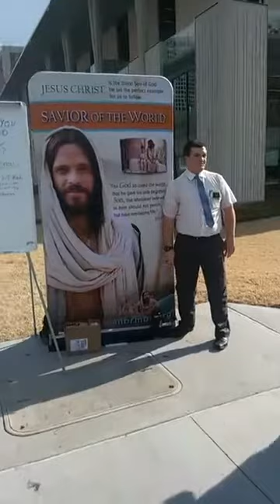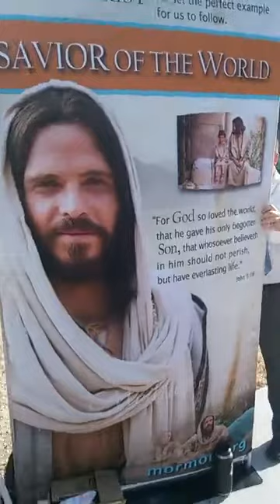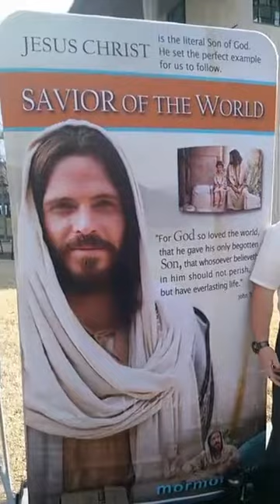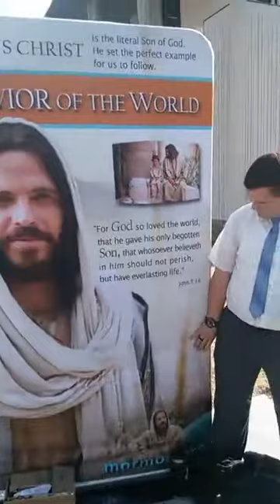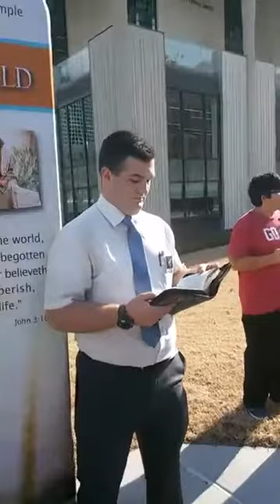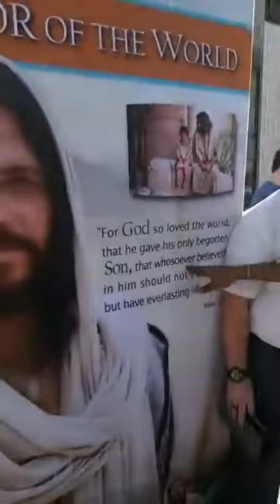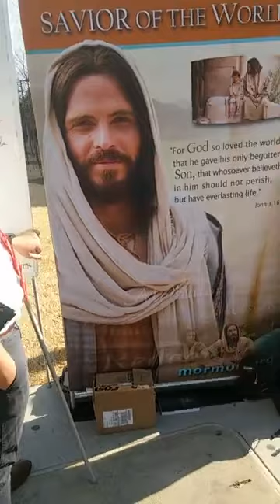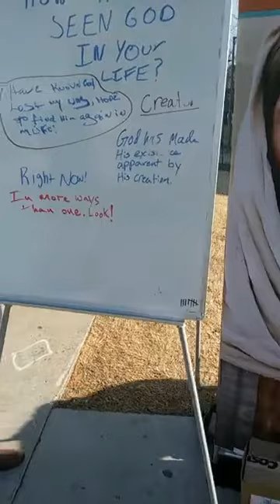Mormons get taught the Bible in Tulsa Ok